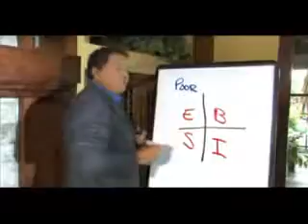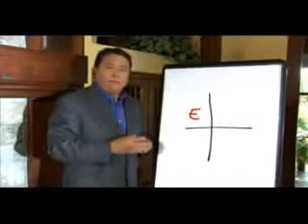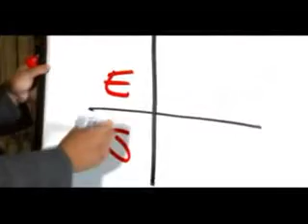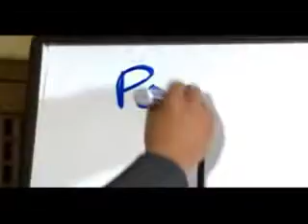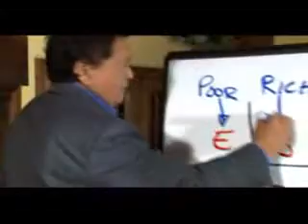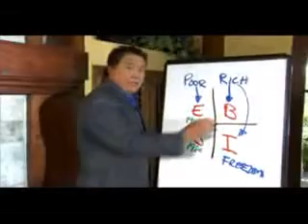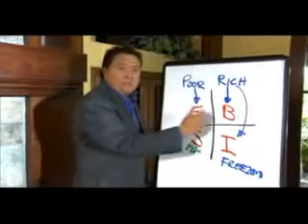Why Robert Kiyosaki recommends Network Marketing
the secret secret jack canfield law of attraction the law of attraction oprah winfrey wealth abundance joy happiness dreams rich wealthy millionaire dream life freedom money time career opportunity business lifestyle new years resolutions goals motivation  motivational speeches Anthony robbins tony robbins jim rohn success
stories successful build wealth building wealth get rich make money start a business home based business business opportunity business opportunities internet business online business internet marketing network marketing mlm multi level marketing direct sales  how to start your own business donald trump robert kiyosaki rich dad poor dad trump  university the learning annex how to create wealth quit your job millionaire multimillionaires billionaire multibillionaires super rich